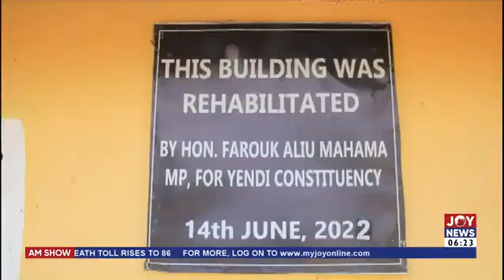Farouk Aliu Mahama renovates school blocks at Yendi.